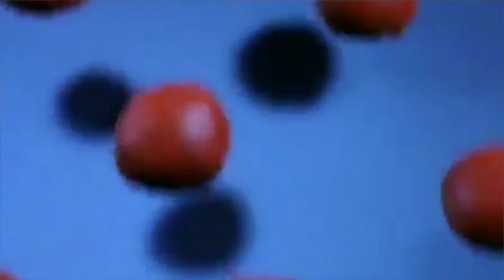Pete Branscombe – Unsquareable Circles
From the album 'Bog and All His Holy Angels and Saints' by Pete Branscombe,
Originally released on Short Songs for Quick Thinkers label Sep 2019.

This video incorporates public domain footage from the animation 'Gumbasia' by Art Clokey (1955).

UNSQUAREABLE CIRCLES
Past gone
Future won’t arrive
Present passing
We strive
To contain
The time
Analyse it
It’s gone again
But don’t be scared

It’s just perception
How we’re made
Cut the wood down
For the trees
It’s a vision
We’ll never see

But don’t despair
Of getting nowhere

[The answers lie in]
Quarks: up, down, charm, strange, top, bottom;
Leptons: electron neutrino, muon neutrino, tau neutrino, electron, muon, tau;
Bosons: photon, gluon, Z particle, W particle, Higgs Boson

The biggest questions
We can ask
Our brains aren’t up to
the task
Can’t get outside
To observe
Like asking ants
Their place in the world

These circles can’t be squared